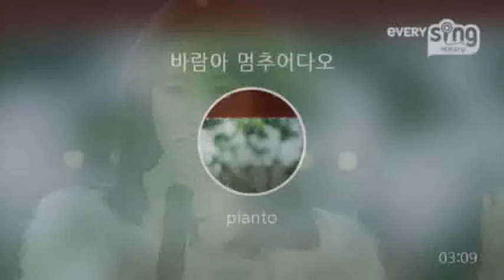[everysing] 바람아 멈추어다오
Singer : pianto
Title : 바람아 멈추어다오

이곡은 달식님 신청곡입니다..
아니~이런곡 청순가련형 여가수가 부른
노래를 저보고 어떻게 부르라고..?
신청을 하신건지 따져봅니다 ㅡㅡ;

멀리가신 일은 건강히 마치고 돌아오세요..

    1. 고퀄리티 반주에 맞추어 무료로 노래를 부를 수 있습니다.
    2. 녹음과 녹화가 가능합니다.
    3. 모바일 기기에 저장한 곡을 ‘My 채널’에 업로드하여 언제 어디서든 내가 부른 노래를 감상할 수 있습니다.
    4. My 채널에 업로드 한 노래를 친구에게 공유할 수 있습니다.
5. 에브리싱 홈페이지 에서도 My 채널 이용이 가능합니다.